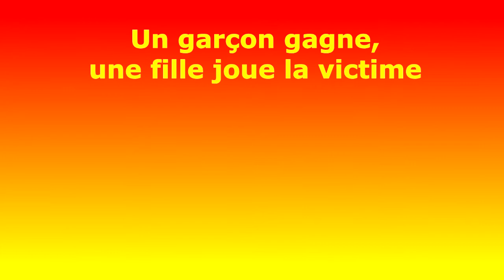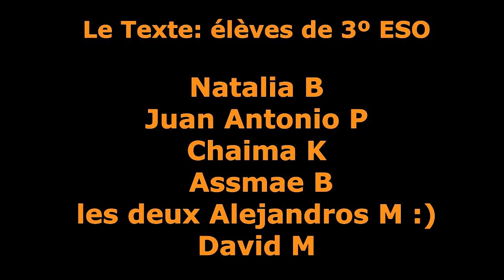LA COURSE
Sketch créé à partir de la réflexion sur les comportements qui nous dérangent chez les autres, dans le cadre du projet eTwinning "L'école de l'égalité en scène".